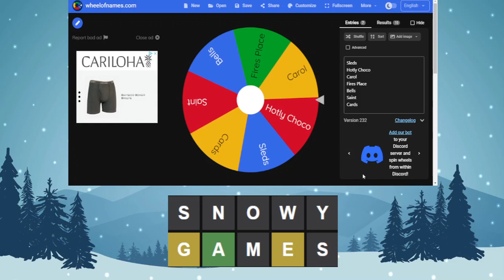Christmas Edition Unlimited Wordle for 12/26/2022